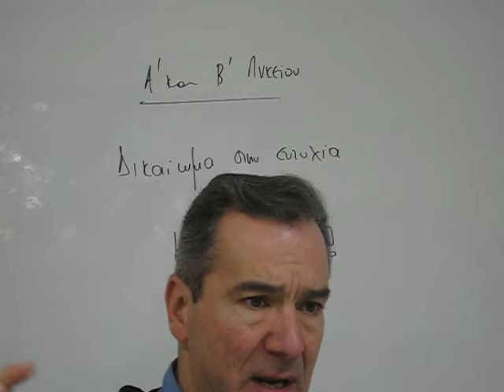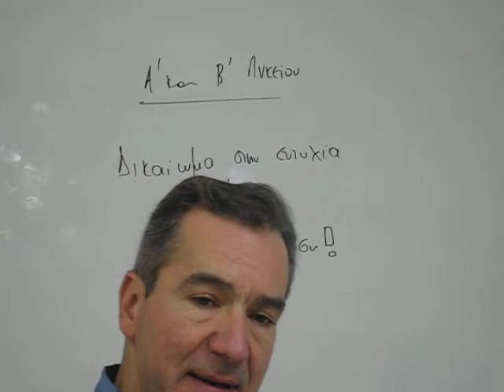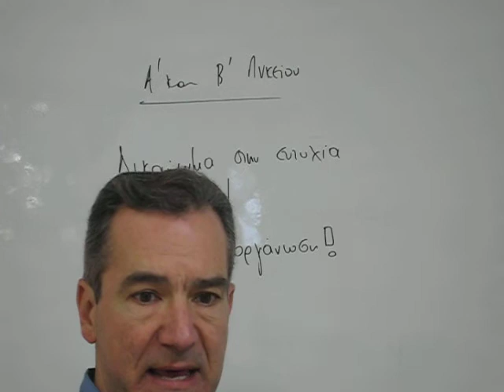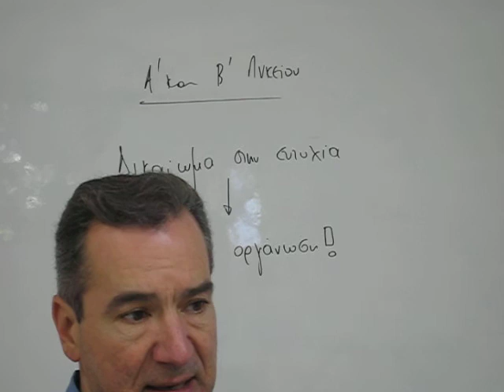ΕΥΤΥΧΙΑ ΣΤΗΝ Α ΚΑΙ Β ΛΥΚΕΙΟΥ